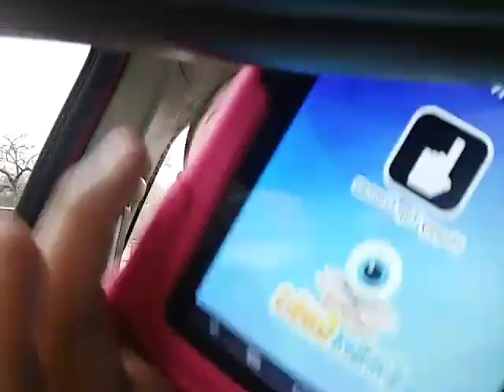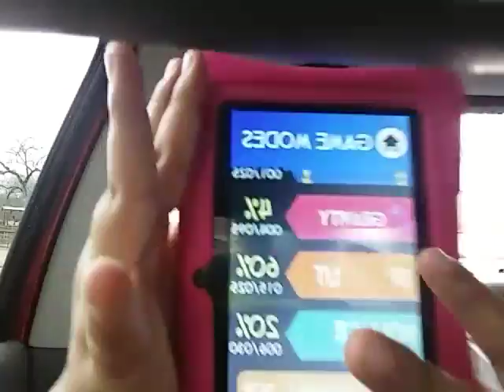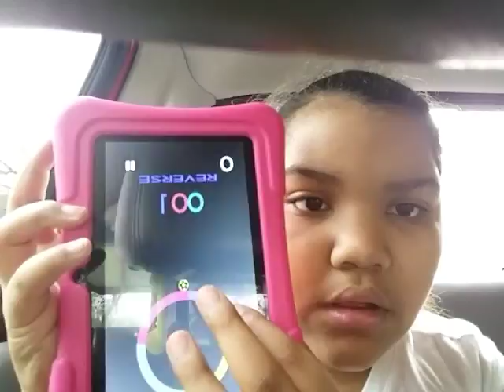February 18, 2017